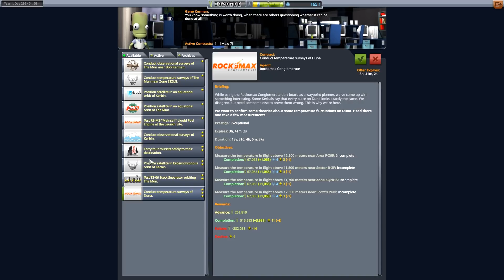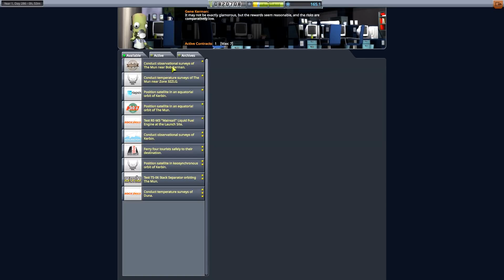Kerbal Space Program 2018R #21 Deutsch Let's Play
Die inzwischen 5te Staffel von KSP =) nach den Streams der letzten Tage steige ich noch einmal neu ein mit allen inzwischen hinzugefügtem Content.